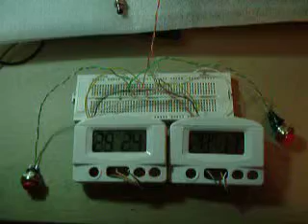Prueba con dos pulsadores para cambio de turno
Probando la idea teórica antes del montaje final.